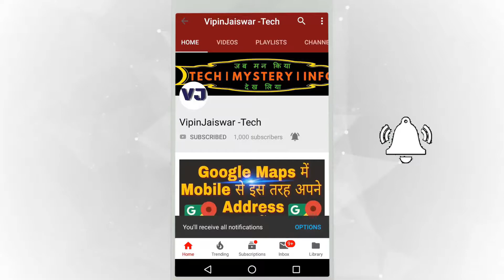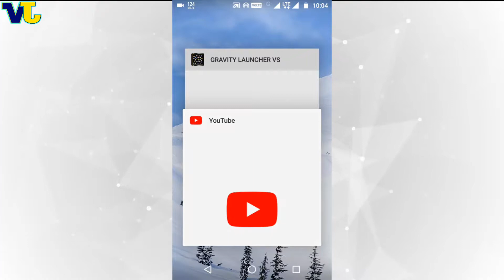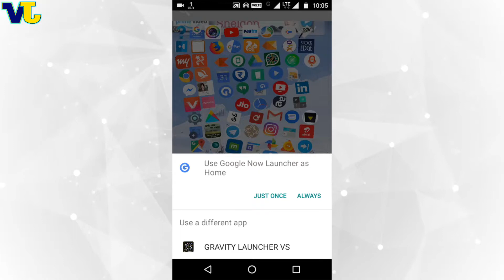How to install and use gravity launcher Vs for android hindi l Gravity launcher VS l यक़ीनन आपके फ़ोन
Hello friends, iss video mein humne ek app launcher ke baare bataya hai jiska naam aur kaam kafi unique hai, vaise to is application ko gravity launcher vs kaha jata jo ki gravity power ke accornding work karta hai, humne iss app ko use karke ke dekha kafi entertaining lagi,aap sabhi bhi ek baar jarur try kare.

Your supports Always Inspired us...

Copyrighted content used under the fair use exception for review, criticism and commentary or voice over. (this presentation is made with images & videos, are collected as CC0 license category and for that Big THANKS / Credits to the Original photographer for their creative works )

About: Vipin Jaiswar is a YouTube Channel, which represents mix kind of video  contents like YouTube knowledgeable, educational, technical & informative videos in Hindi, New Video is Uploaded Regularly:
"May God full-fill your dreams"